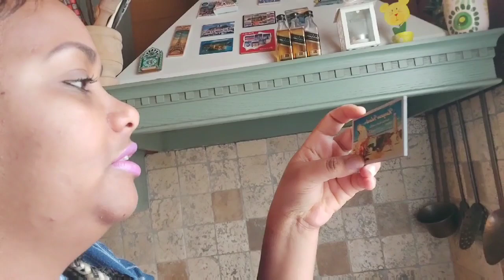Compras da viagem do Cruzeiro